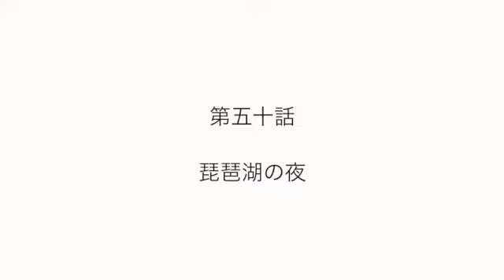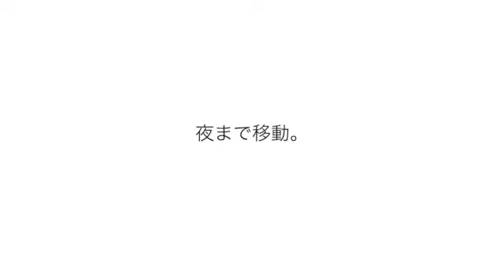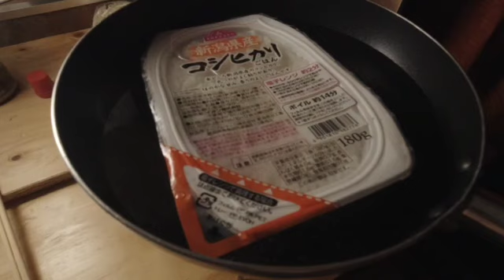【琵琶湖】軽自動車で車中泊キャンプ！...#50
福井県の永平寺へ行ってお参りをし、敦賀の日本海さかな街へ行って海鮮丼。
夜は琵琶湖のほとりで車中泊キャンプ！

３つの目標を持って日本一周ゼロ円旅に挑戦中！

①1000人のじいちゃんばあちゃんの写真を撮る。
②1000枚のオリジナルCDアルバムを売り切る。
③30曲のオリジナル曲を作曲する。

この旅の趣旨、ルール等は下記の動画の最後で説明していますのでぜひご覧ください^^
【日本一周ゼロ円旅#1】ついに出発！！路上ライブで資金はいくら集まったのか！

みちはる　弾き語りアルバム『あの陽暮らし』
ご購入いただく場合は路上での手売り販売か郵送のみになります。
郵送をご希望の場合、InstagramかTwitterなどでコメントいただければと思います^^